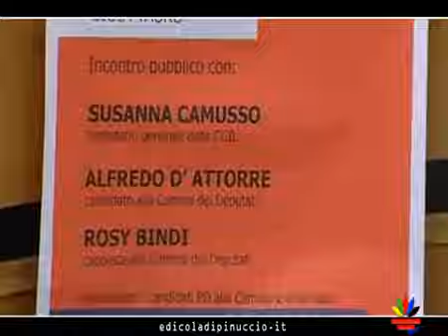L'Italia giusta. Susanna Camusso e Rosy Bindi incontrano i cittadini della Piana di Gioia Tauro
"L'Italia giusta. Infrastrutture, lavoro, legalità e sviluppo nella Piana di Gioia Tauro", questo il tema dell'incontro tenuto ieri nella sala consiliare del comune di gioia tauro. Organizzato dal partito democratico, il convegno ha visto come relatori Susanna Camusso, segretario generale della Cgil, e l'onorevole Rosy Bindi, presidente del PD e capolista in Calabria per le prossime elezioni. A introdurre gli interventi illustri il sindaco Renato Bellofiore: "La visita della Camusso è un evento importante per la nostra città -- ha esordito il primo cittadino -- e per l'intera Calabria che è permeata dalla criminalità. Lo Stato -- ha proseguito Bellofiore -- non ha dato risposte alla spirare di crisi in cui sta sprofondando lo Scalo gioiese". Susanna Camusso, all'interno di un discorso critico sulle politiche lavorative degli ultimi vent'anni, ha sottolineato la necessità di "cominciare a considerare il porto come una opportunità di sviluppo e non più come una entità astratta".
Per la Camusso, la Calabria e l'Italia possono essere rilanciate soltanto puntando su un piano fondato su lavoro e istruzione e facendo tesoro delle molte risorse del nostro paese, dalle competenze alle ricchezze naturali.
Il convegno si conclude ricordando la manifestazione internazionale contro la violenza sulle donne, un flash mob che nella giornata di ieri ha fatto ballare migliaia di persone in tutto il mondo.
Rosy Bindi, chiudendo l'incontro, non trattiene una critica a Beppe Grillo e al Movimento Cinque Stelle, colpevole, secondo il presidente del PD, di avere tolto la delega pochi giorni prima a una donna incinta, assessore nella giunta cinquestelle di Mira in provincia di Venezia.